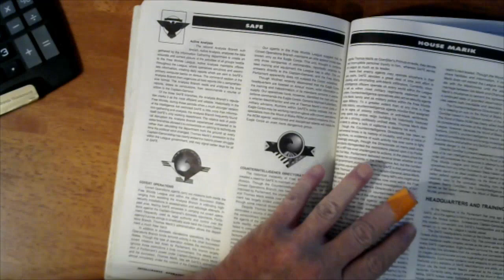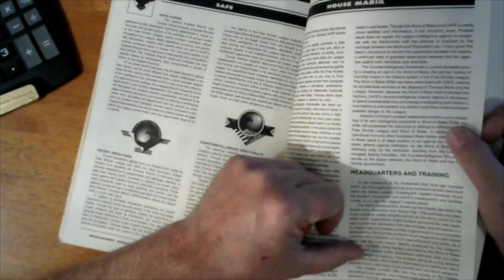SAFE, The Free World's League's Intelligence Service.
Often considered the least effective of the Great House intelligence service of the Inner Sphere, SAFE was the intelligence agency of the Free Worlds League. This reputation was gained in part due to several high-profile failures and internal divisions within the organization. Nevertheless, SAFE did manage to carry out several successful operations against its neighbors, the Lyran Commonwealth and the Capellan Confederation, and the organization was particularly adept at political and economic intelligence-gathering and analysis. (Per the entry on Sarna.net)

Search And Find Everything: Unofficially, anyway.